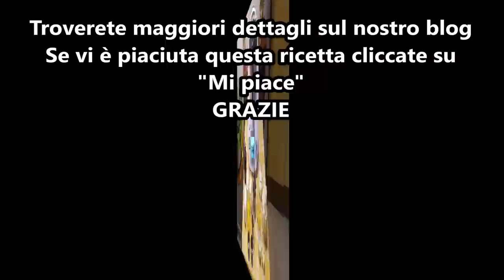Brownies alle amarene sciroppate bimby per TM5 e TM31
Ingredienti per la base:
200 g di zucchero semolato
150 g di cioccolato fondente
100 g di burro bimby
3 uova
20 g di cacao amaro
100 g di farina di tipo "0"
1 pizzico di sale
2 bustine di vanillina

Ingredienti per la crema:
240 g di formaggio spalmabile bimby
60 g di zucchero semolato
5 g di amido di mais
1 uovo
1 fiala di aroma di vaniglia
amarene sciroppate q.b.